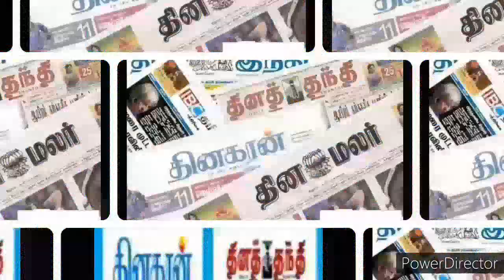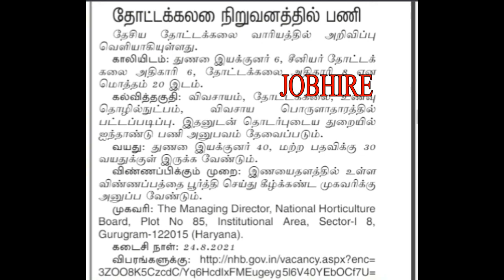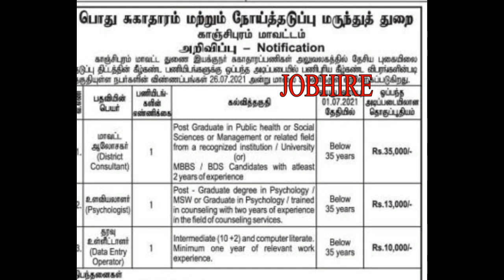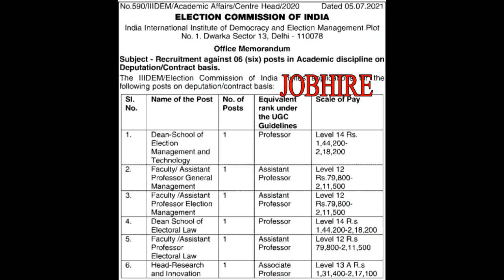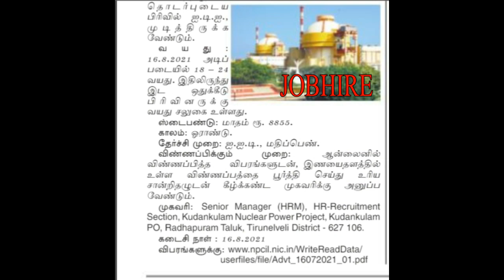NEWSPAPER JOBS TODAY/PRIVATE JOBS IN MADURAI, KOVAI..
NEWSPAPER JOBS TODAY/PRIVATE JOBS IN TAMILNADU